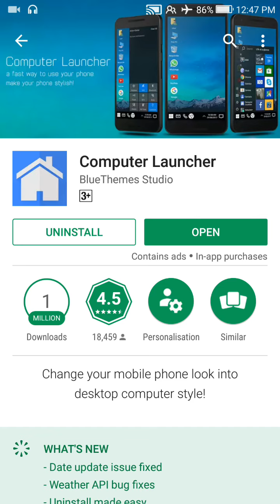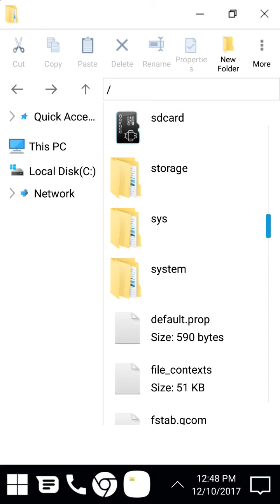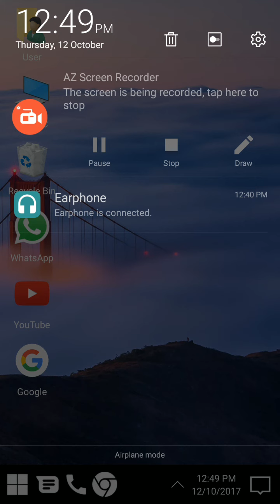Make mobile as PC in one click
Are you looking for the desktop computer style launcher on your Android? Check this computer style launcher available for your Android (TM) smart phones.

Desktop Computer Design:
Customize your phone with unique look and feel of the fastest launcher. Amaze your loved one with computer look of your Android and also share it with your loved ones.

Support of File Explorer and File Manager like win 10:
With built-in support of File Explore and File Manager you can search and explore your files and Folders, Copy, Paste, Zip/Unzip, RAR, Delete Files, Share Files and can do lot more...
Explore your file system with this simple and efficient file explorer and file manager in native desktop computer design.
Network Sharing of files and folders:
Share your files and folders with other users of computer launcher over Wifi network. Access your files everywhere over FTP/LAN.